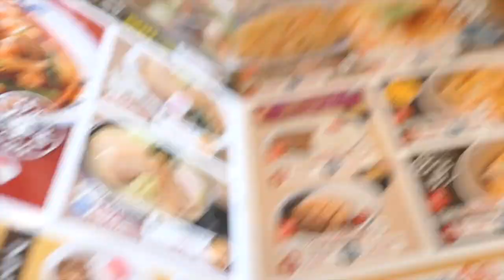【山田うどん食堂39】 初体験のチャーハンと昔懐かしいラーメンを食す ＃803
１人前のチャーハンとラーメンで790円　コスパ最高です味はどうなの？